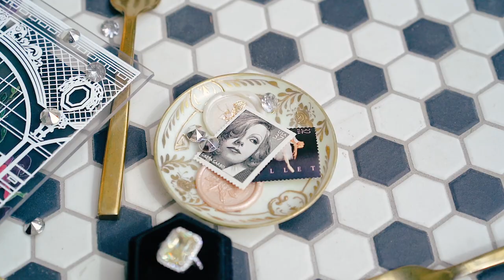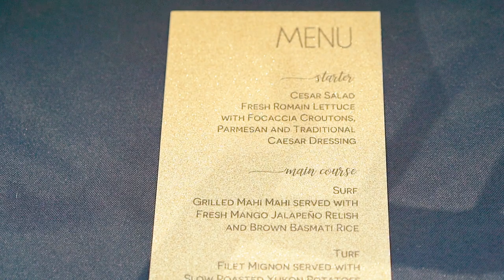The Dayton Arcade Luxury Styled Shoot | Unlimited Events